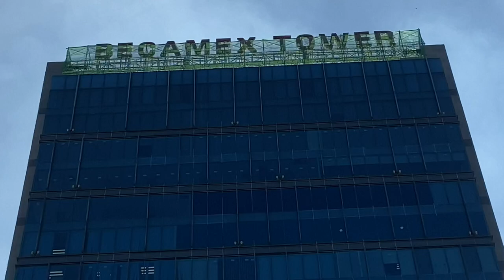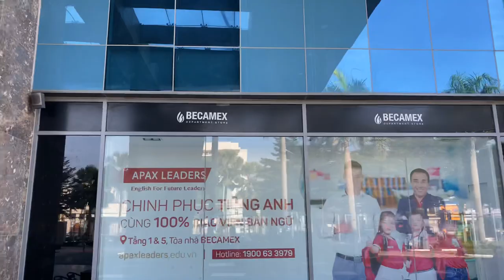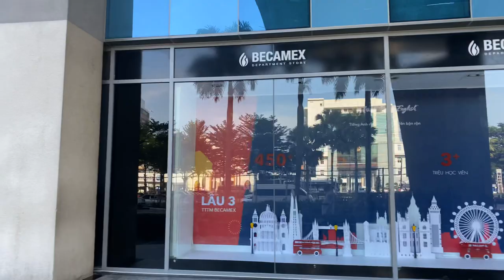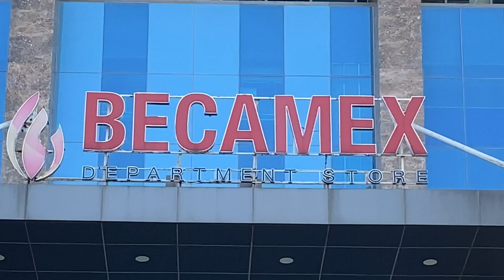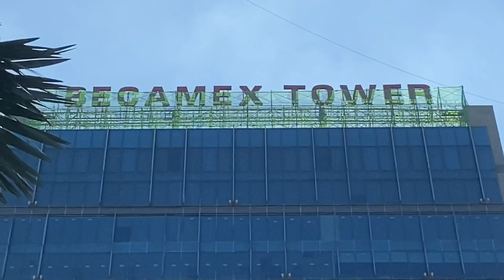Becamex Tower 230, Đại lộ Bình Dương, Thủ Dầu Một, Bình Dương